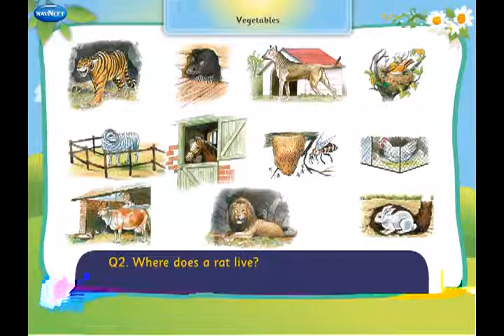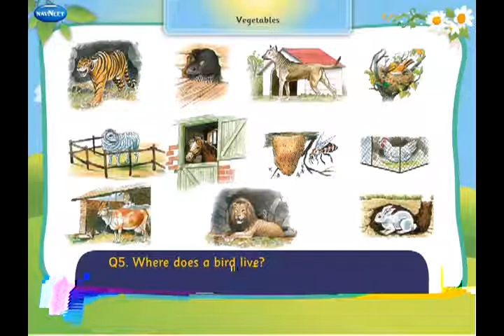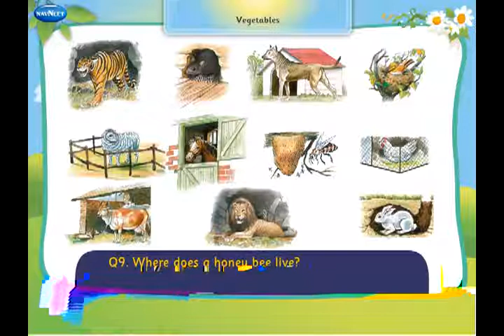13 Homes of Animals